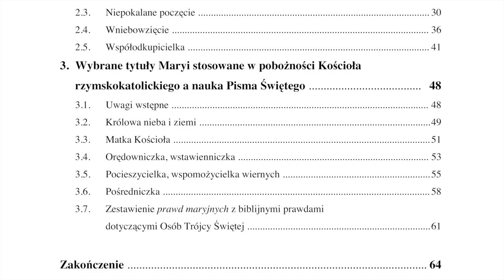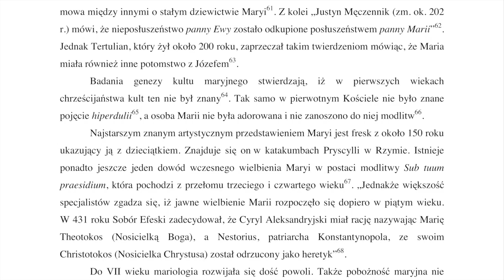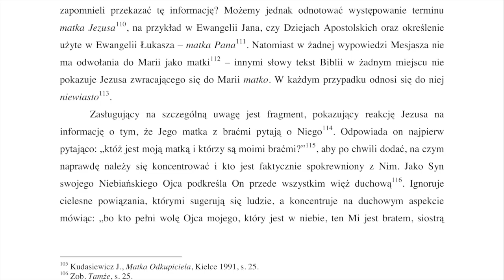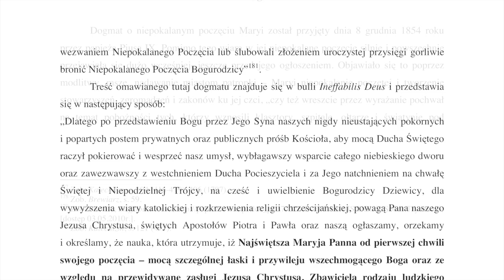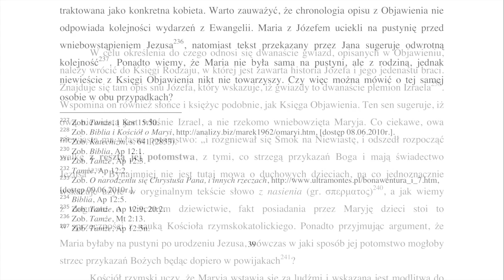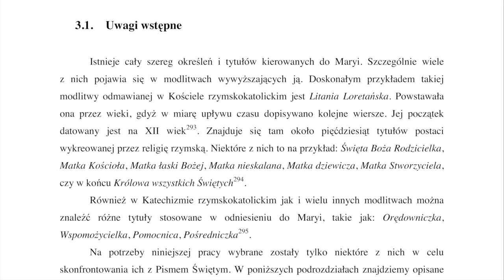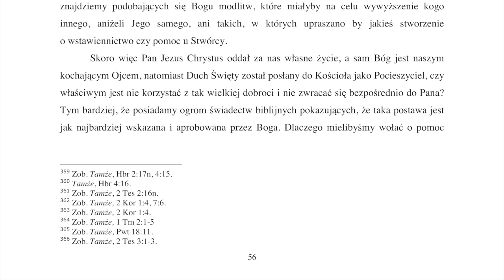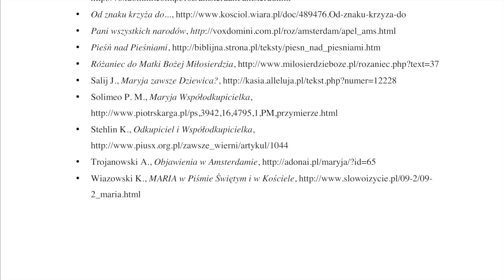Robert Kałamański - dogmaty i tytuły Maryi na tle nauczania Pisma Świetego